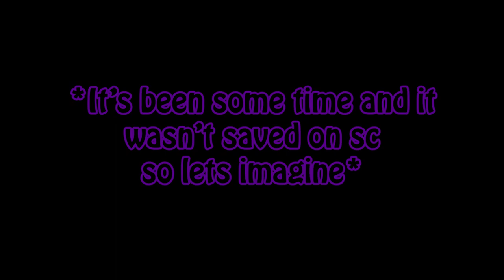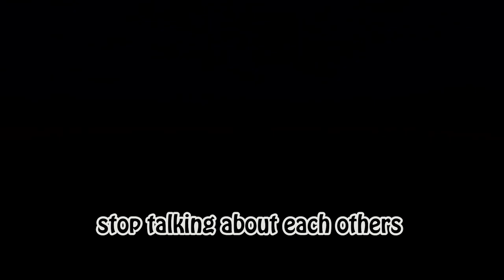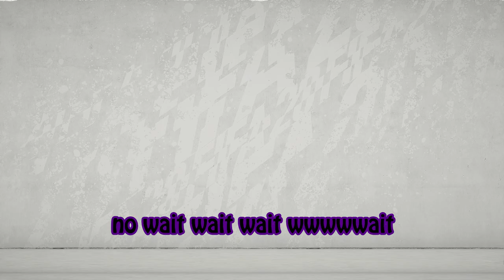The boys are going up?! - Bleach Boys FIFA 20 Pro Clubs - Episode 7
The Boys have another session of messing around, we end up progressing through the season too...

Bleach Boys is a team of idiots trying to make their way up in the divisions and just having a good time. It may not be FUT but I think that FIFA 20 Pro Clubs is good for having a laugh with the boys.